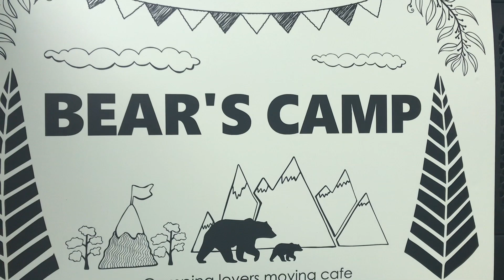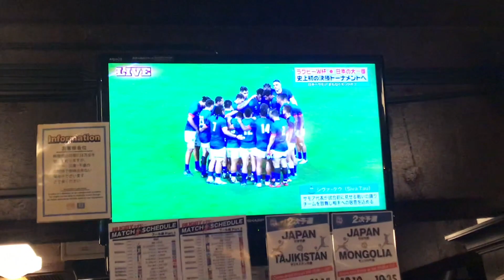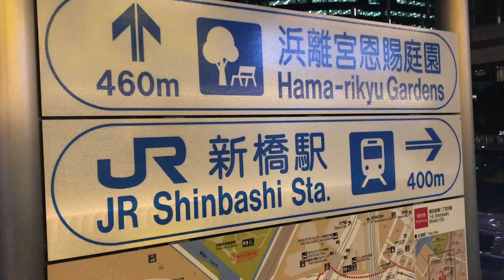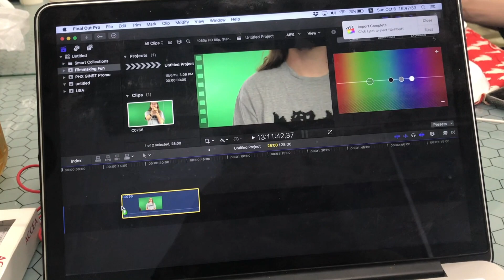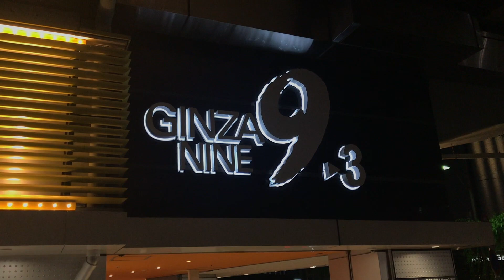28th Birthday Beers! | Piece of Z 141 ▶︎ by Phoenyx787